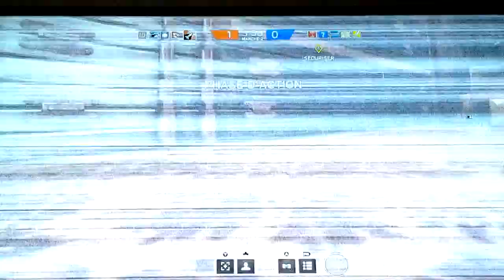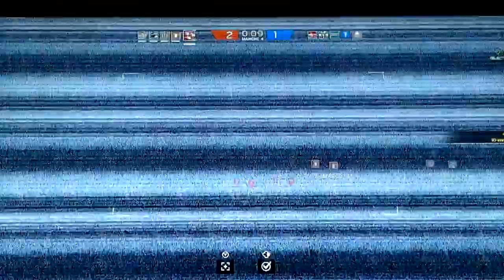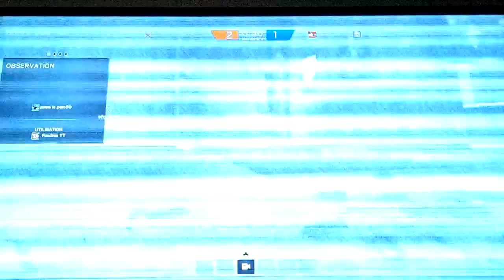Rainbow Six Siege #05 : jaimeleporc et straw pizza !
Episode 5 en compagnie de Arc Marco et l'habitué dragongagnant!